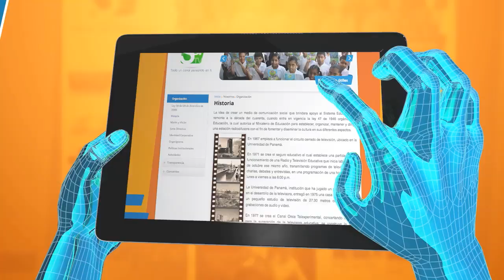Promo de SERTV - 2014